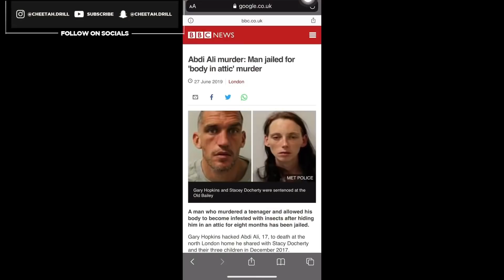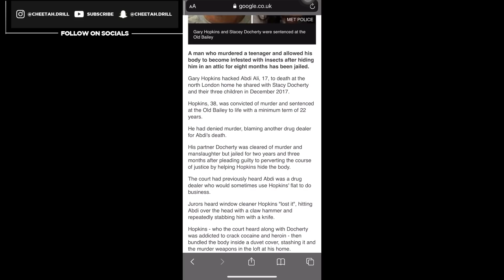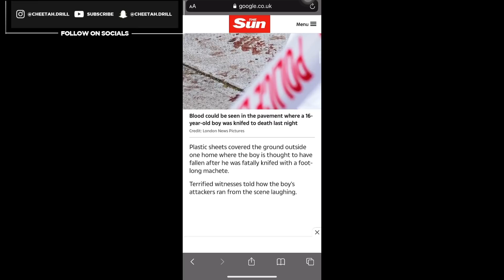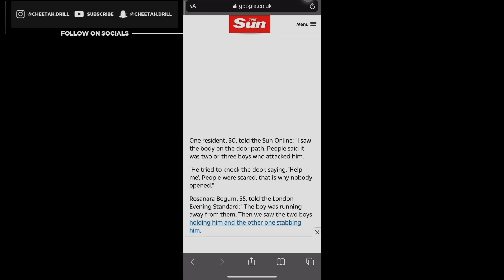UK DRILL: MOST BRUTAL DEATHS (2)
Cheetah